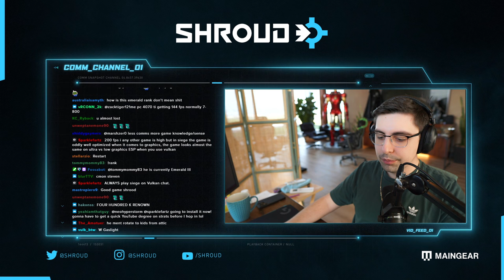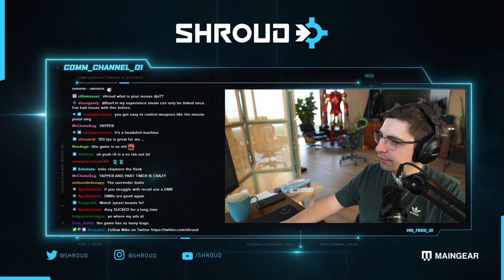SHROUD - THIS MIGHT BE MY MAIN SHOOTER NOW【RAINBOW SIX SIEGE PART 27】